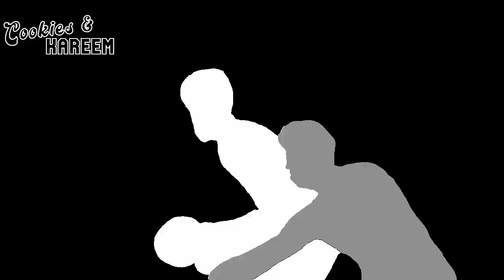Luka Doncic Highlights | Mavericks vs. Grizzlies | 22nd Oct 2022